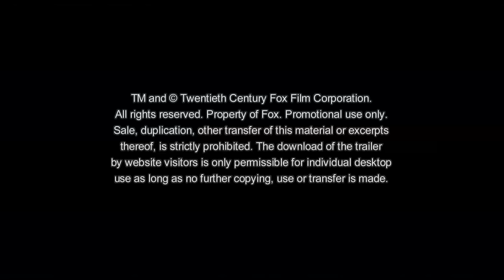ANTONIO IHM SCHMECKTS NICHT | Trailer [HD]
| "Antonio ihm schmeckts nicht" (Trailer deutsch german) | Kinostart: 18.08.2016
DANKE! :)

Offizieller deutscher Kino-Trailer zu dem Film "Antonio ihm schmeckts nicht".

Originaltitel: Antonio im Wunderland aka Antonio, ihm schmeckts nicht!

Schauspieler/Darsteller: Christian Ulmen, Mina Tander, Alessandro Bressanello, Maren Kroymann, Peter Prager u.a.

Regisseur: Sven Unterwaldt Jr.

Die schwangere Sara und ihr Mann Jan sind voller Vorfreude auf ihre Familien-freien Flitterwochen in New York. Allerdings hat Schwiegervater Antonio ganz andere Pläne und schließt sich kurzerhand dem jungen Paar an, was sowohl die Beziehung zwischen Antonio und Jan, besonders aber die Beziehung des frisch verheirateten Paares in dieser turbulenten Kinokomödie auf eine harte Probe stellt ...